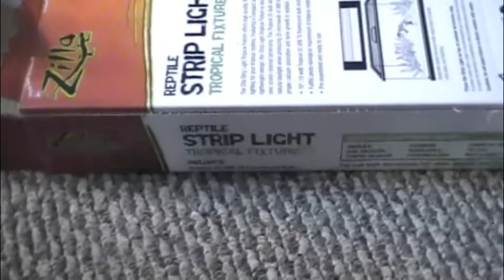Willy & Wonka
Video of our newest additions to the house of many animals. Willy & Wonka are about a year old and were rescued from the Bangor Humane Society by us in Nov. '12.

Hope you enjoy their antics as much as we do.